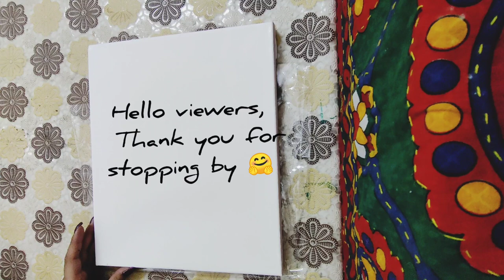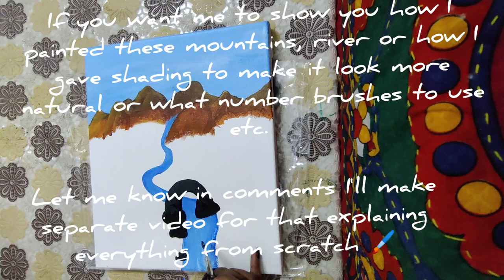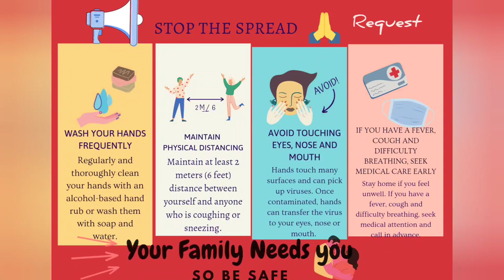Acrylic painting for beginners / landscape painting / scenery painting / easy acrylic painting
Hello everyone,
I made this beautiful landscape / scenery painting using colors from fevicryl brand .
#00:17 Today's painting is one such drawing we all must have drawn during our childhood as it was so easy yet most loved scenery that time.
Remember we used to make drawing with mountains and a river flowing between them ,few trees etc.
#00:35 So we will make the same drawing in the form of painting but now like a grown up.
#00:47 this painting is very easy yet very beautiful to decorate your walls or some corner of the house.
let's talk little about acrylic paints, acrylic painting can be more fun for beginners as the colors are more blend able and altered after mistakes.
These colors can be used over canvas, glass, wood , cloth / fabric etc. I will not recommend you all using these colors over plastic surface as they wont stay on plastic for a longer time and will come off in no time like a fevicol comes out after drying.

This video is a mini tutorial hence I haven't explained everything in detail in normal speed. If you want to learn any object made in this painting like mountain , river, trees, boy etc. you can let me know I can make a separate video explaining every details of making / shading etc. from the scratch.

The colors used in the painting are:
ultramarine blue- no. 23
greenery- no. 67
SAP Green- no. 21
light green- no. 12
dark green - no. 06
leamon yellow - no. 11
burnt sienna- no. 01
flesh tint- no. 30
black - no. 02
Crimson - no. 04
white -no. 27

Thankyou so much for stopping by.
Have a twinkling day *